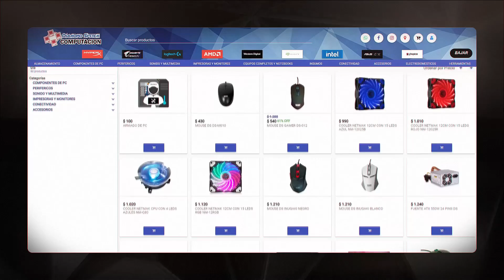🦁 UNA AUTÉNTICA APLANADORA 🟢🟢🟢 MONO GREEN STOMPY | Magic Arena Alchemy | Como Jugar Magic Arena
Estoy haciendo streams de Magic Arena (más temprano!) en el canal de Malditos Nerds!

Mazo
2 Líder de manada ascendente (VOW) 186
4 Cachorro tenaz (Y22) 56
4 Líder de la jauría licántropa (AFR) 211
4 Mamut de Kazandu (ZNR) 189
2 Liberador de Jukai (Y22) 27
4 Trol de la espesura antigua (KHM) 185
2 Inscripción de abundancia (ZNR) 186
4 Cultivador enérgico (Y22) 29
2 Emboscada de Khalni (ZNR) 192
4 Refriega en la ventisca (KHM) 162
2 Invocar a los antiguos (NEO) 193
4 Simbiosis de Madera Torcida (ZNR) 215
4 Clase: explorador (AFR) 202
12 Bosque nevado (KHM) 285
2 Guarida de la hidra (AFR) 259
2 Jefe de guerra del taller (SNC) 165
2 Recrecimiento gigante (Y22) 13